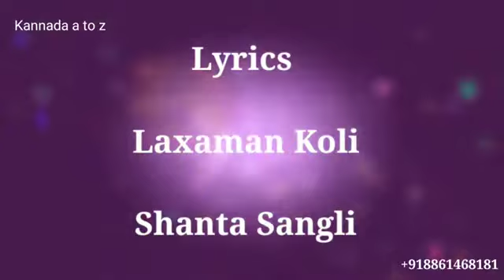ಹರದೋತ ನಿನ್ನ ಹಂಗ. ಸಾಹಿತ್ಯ ಲಕ್ಷಣ ಕೋಳಿ. ಹಾಡಿದವರು ಹನುಮಂತ ಜಾಗನೂರು.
ಧ್ವನಿ ಮುದ್ರಣ ಪ್ರವೀಣ್ ರಿಕಾರ್ಡಿಂಗ್ ಸ್ಟುಡಿಯೋ ಘಟಪ್ರಭಾ.